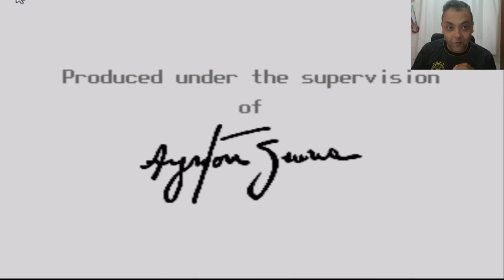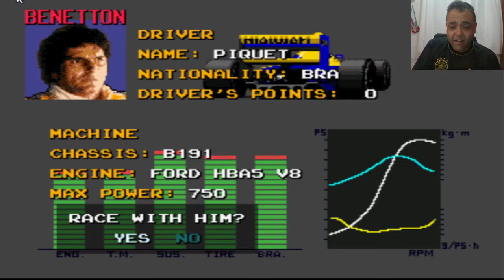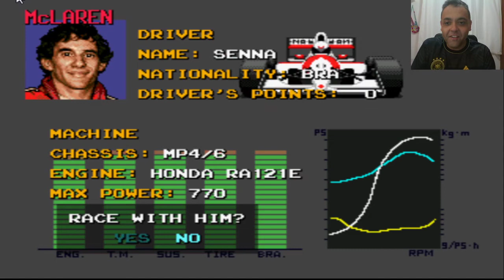MegaDrive Ayrton Senna's Super Monaco GP II: um patch muito legal com os nomes verdadeiros!